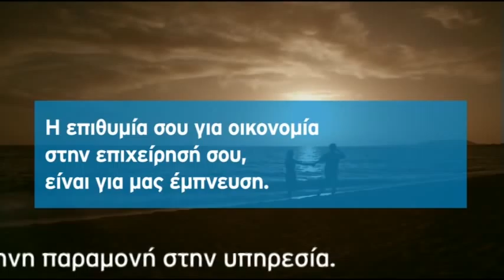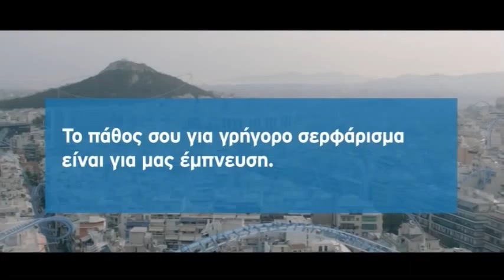Η εκπομπή του Ν. Χατζηνικολάου στο enikos.gr με τον Κυριάκο Μητσοτάκη. Β μέρος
Η εκπομπή του Ν. Χατζηνικολάου στο enikos.gr με τον Υπ. Διοικητικής Μεταρρύθμισης Κυριάκο Μητσοτάκη. Β ΜΕΡΟΣ